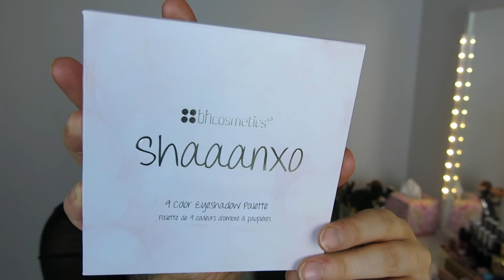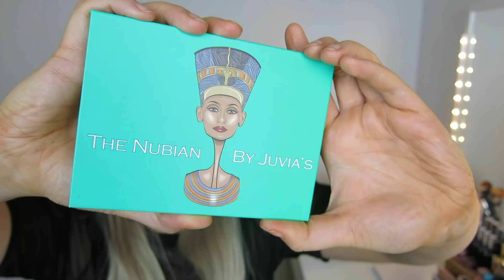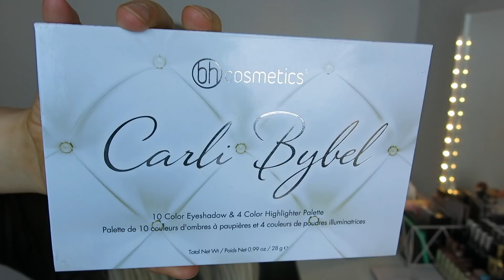Min Sminkkollektion - Del 1 Ögonpaletter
Jag tänkte som sagt börja med en ny serie här på min kanal som heter "Min sminkkollektion" där jag går igenom alla olika delar av min kollektion och berättar mer ingående om produkterna jag har i varje kategori. Så idag, i den första delen, går jag igenom alla mina ögonskuggspaletter! Jag gick aldrig igenom dem i min stora sminkkollektionsvideo (länk här så nu var det dags.

Om du tycker att det ska bli kul med den här serien så får du mer än gärna ge videon en tumme upp så jag vet! Vill ni inte se detta så behöver jag inte filma fler videos, haha.

Tack så mycket för att du tittade, bästa du! Vi ses i nästa video, PUSS ♥

♥ Jag filmar ”vanliga” videos med Canon G15 och mina vloggar med Canon Legria Mini.